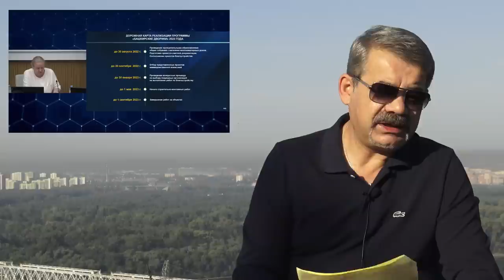"Денег нет... Вы кредитуйтесь!" "Открытая Политика". Выпуск - 427. 30.08.33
Хронометраж выпуска:
00:19 - И ни слова про Узбекистан!;
15:46 - Башкирский Ворики;
20:45 - Провод? Украли!;
25:14 - Прощальное Хажина?;